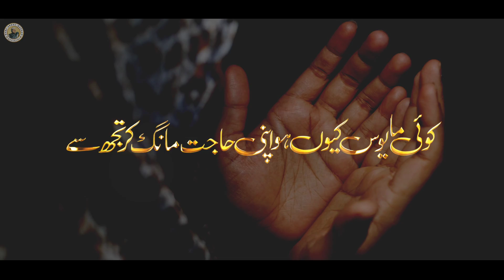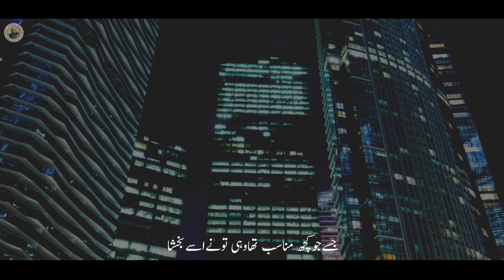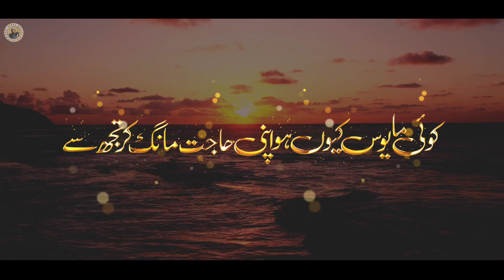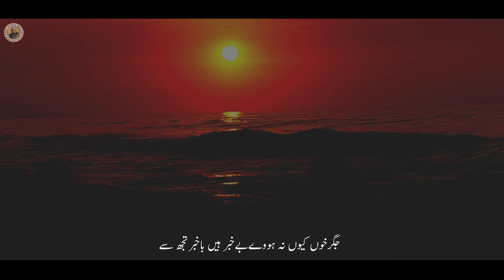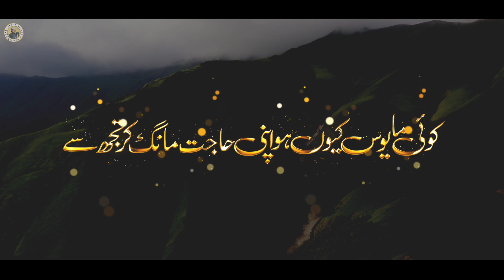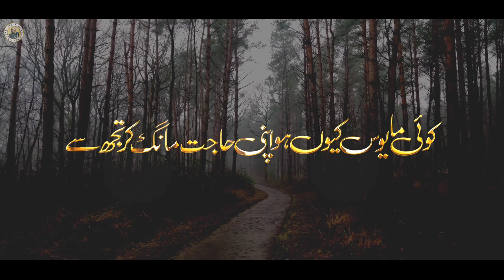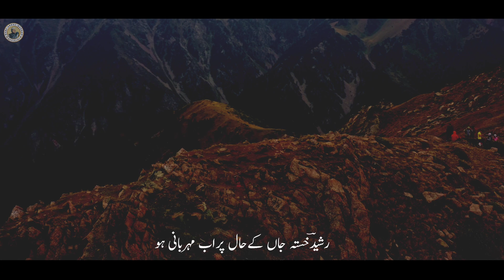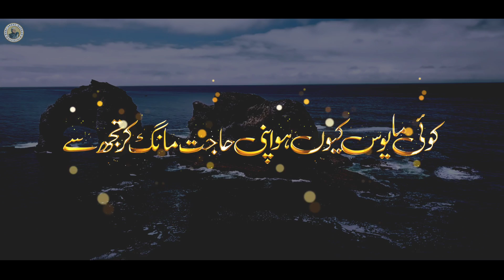VERY EMOTIONAL HAMD 2024 | QARI ABDUL MANNAN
Singer - Qari Abdul Mannan
Lyrics - Qari Abdul Mannan
Label - Madni Naat Network

► Motion Effect used in this video editing from Wondershare Filmora Software and have been edited by us.